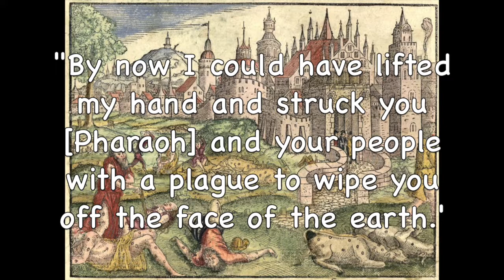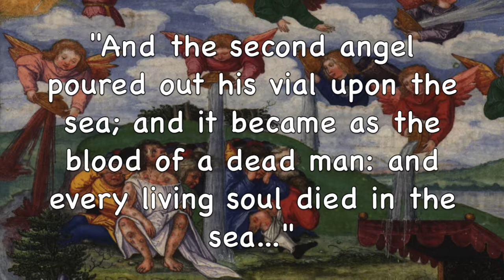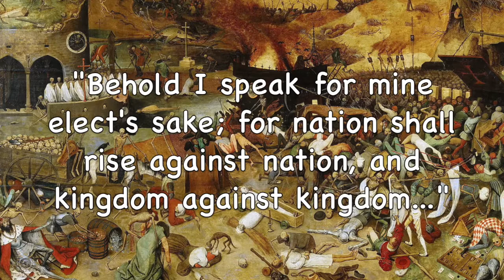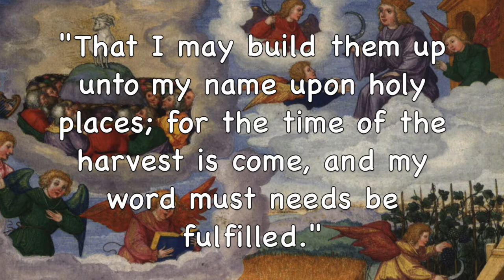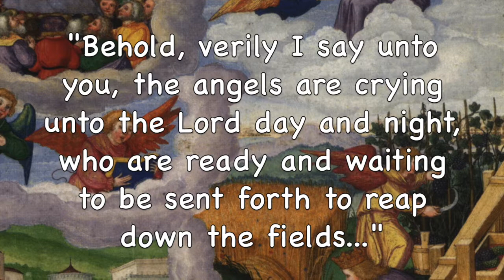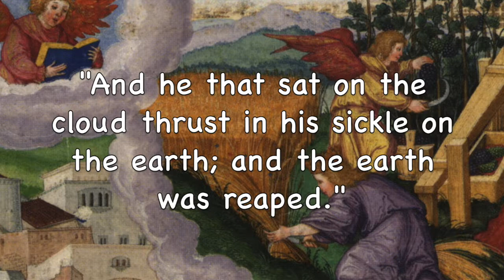Planets of the Apocalypse | Exodus and Apocalypse (Part XXXVII)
The pestilence of the Exodus will return at the Apocalypse. The Lord calls it an "overflowing scourge." The saints can only save themselves by standing in "holy places", physical gathering points appointed by the Lord.